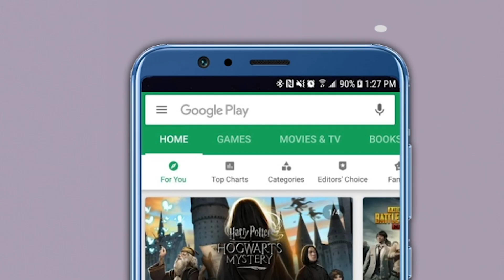Pune -Rahul kul will be next Guardian Minister?| "राहुल कुल" पुण्याचे नविन पालकमंत्री ?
लोकसभेचा निकाल काहीही असो , पुणे लोकसभा मतदारसंघातुन भाजपचे उमेदवार गिरिश बापट जे पुण्याचे आमदार आहेत आणि पुण्याचे पालकमंत्री आहेत  यांचा विजय निश्चित मानला जात आहे. गिरीश बापट हे दिल्लीला रवाना झाले तर पुण्याच्या पालकमंत्रापदी दौंडचे आमदार राहुल कुल यांची वर्णी लागण्याची शक्यता आहे.